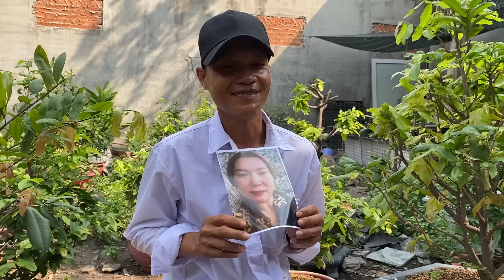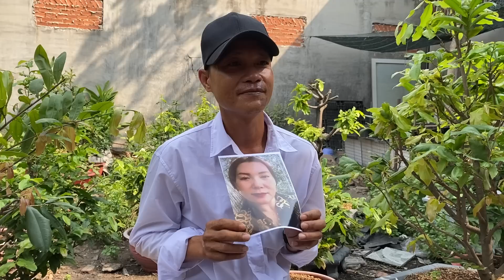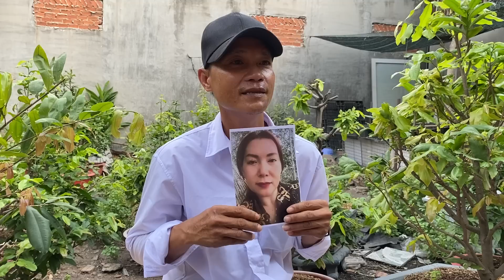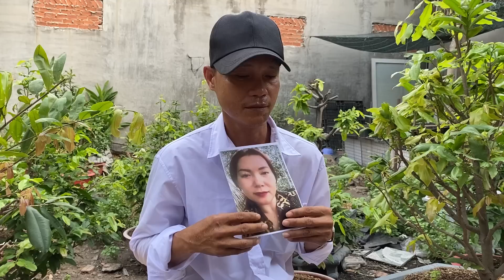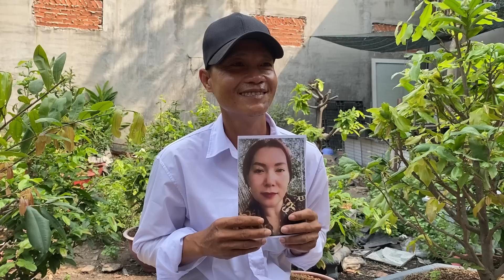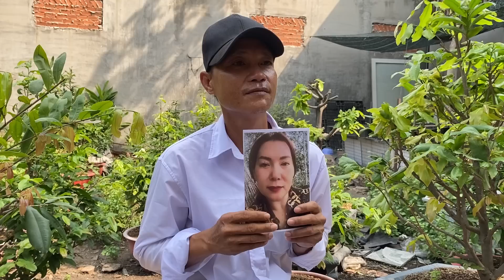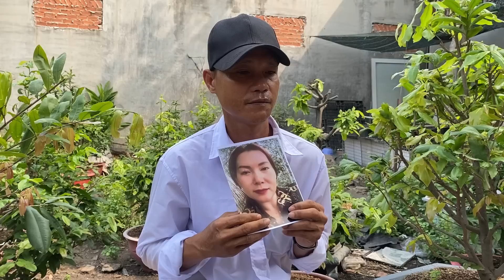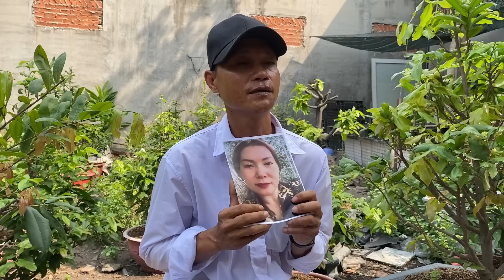Trực Tiếp Chồng Đô Bất Tử Ra Tay Vợ Nâu Mắt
Luôn Luôn Lắng Nghe Luôn Luôn Thấu Hiểu